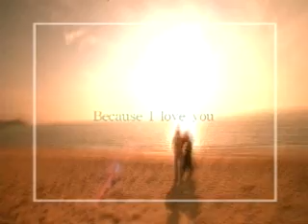[뮤직비디오] 화요비 - 어떤가요, 2002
꼬부기의 추억 공간에 오신 걸 환영합니다.

제가 개인적으로 보유하고 있는 영상을 업로드합니다.

[곡 정보]
 - 아티스트 : 화요비 (박화요비)
 - 앨범 : Because I Love You
 - 발매일 : 2002년

[가사]
어떤가요 내곁을 떠난
이후로
그대 아름다운 모습
그대로 있나요
아직까지 당신을 잊는다는게
기억 저편으로 보낸다는게
너무 힘이 드는데
하루종일 비내리는
좁은 골목길에
우리 아끼던 음악이 흐르면
잠시라도 행복하죠 그럴때면
너무 행복한 눈물이 흐르죠
가끔씩은 당신도 힘이 드나요
사람들에게서 나의
소식도 듣나요
당신곁을 지키고 있는 사람이
그댈 아프게 하지는 않나요
그럴리 없겠지만
이젠 모두 끝인가요
정말 그런가요
우리 약속했던 많은 날들은
나를 사랑 했었나요 아닌가요
이젠 당신에겐 상관 없겠죠
알고 있어요 어쩔수
없었다는걸
나만큼이나 당신도 아파
했다는걸
정말 그런가요
듣고있나요
우습게 들릴테지만
난 변함없이 아직도 그대를